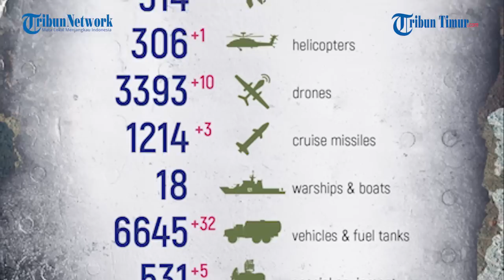Momen Tank T-90 Rusia Saat Diserbu Ranjau dan Tembakan Ukraina Berkali-kali Namun Tetap Selamat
TRIBUN-TIMUR.COM - Rusia dan Ukraina semakin gencar meluncurkan serangannya untuk saling menghancurkan.

Dalam rekaman tersebut memperlihatkan bagaimana kubu Rusia dan kubu Ukraina memamerkan kekuatan tempurnya masing-masing.

Di mana terlihat tank T-90 Rusia secara efektif terus menyerang parit Angkatan Bersenjata Ukraina meski terkena ranjau berkali-kali.

Tidak hanya itu, tembakan yang dilayangkan dari RPG Tentara Ukraina juga mengenai tank Rusia yang sedang beroperasi.

Namun tetap saja serangan Ukraina hanya berujung pada kesia-siaan semata.

Militer Rusia berhasil menyelesaikan tugasnya.

Narator: Memet